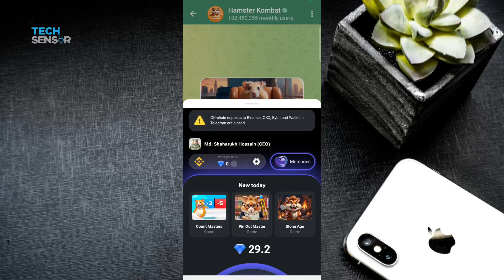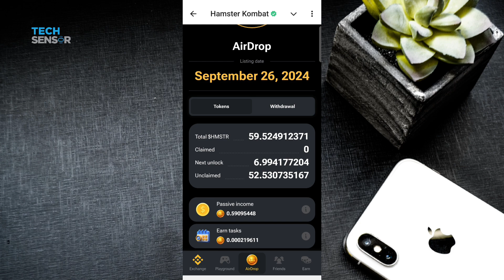Hamstar Kombat Token Distribution - How much You can Earn Now?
Finally! Hamster Kombat Token Distribution Tutorial is Live!
Welcome to our comprehensive guide on the Hamster Kombat Token Distribution! In this video, we break down everything you need to know about the distribution process of the Hamster Kombat tokens. Whether you’re a seasoned crypto enthusiast or a newcomer to the world of digital currencies, this tutorial will provide you with the insights necessary to navigate the token distribution smoothly.

🎮 What You’ll Learn:
- An overview of Hamster Kombat and its unique features
- Step-by-step instructions on how to participate in the token distribution
- Tips for maximizing your token acquisition
- Common pitfalls to avoid during the distribution process
- Q&A section to address your most pressing questions

Join us as we dive deep into the mechanics of Hamster Kombat and help you secure your tokens effectively.

আমাদের টেলিগ্রাম চ্যানেলে জয়েন করুন এই লিংক থেকে

*** 𝐀𝐍𝐓𝐈-𝐏𝐈𝐑𝐀𝐂𝐘 𝐖𝐀𝐑𝐍𝐈𝐍𝐆 ***
This content is original and copyright to 𝐓𝐄𝐂𝐇 𝐒𝐄𝐍𝐒𝐎𝐑. Legal action will be taken against those who violate the copyright.